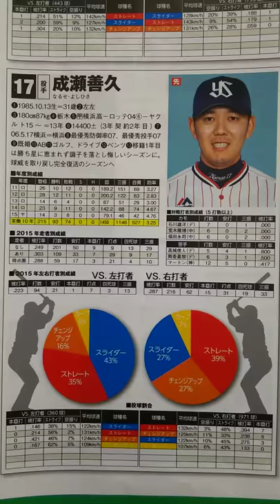成瀬善久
2018は頑張る